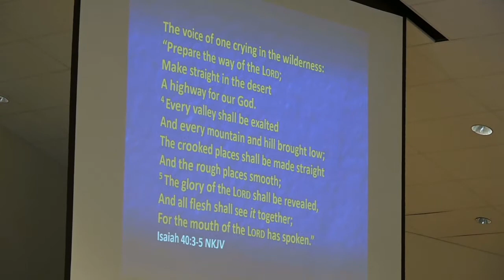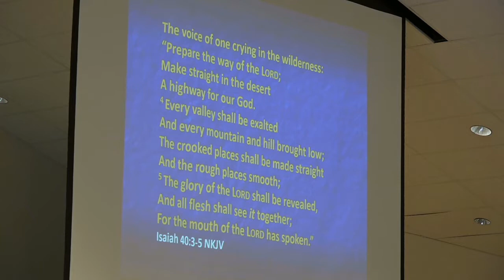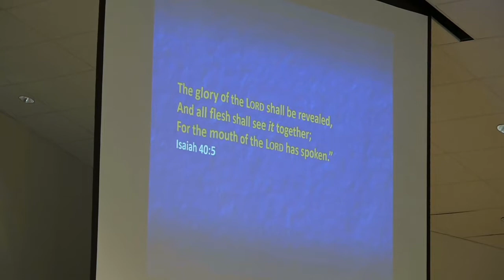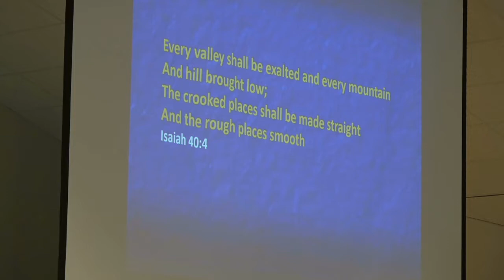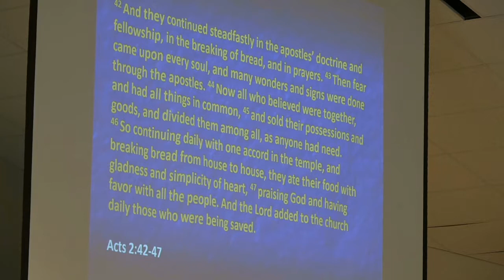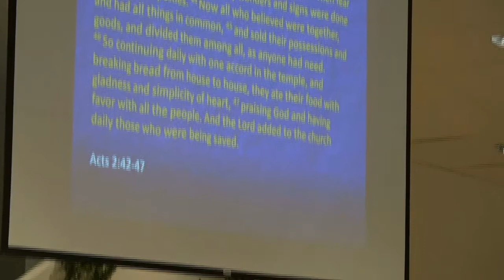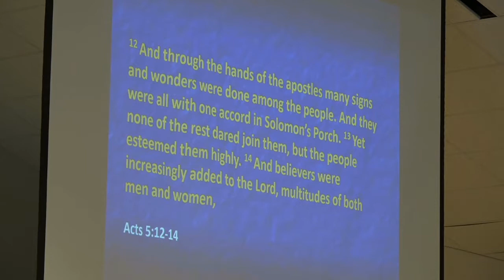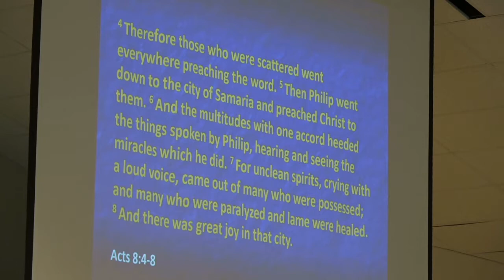2018 06 23 Neal Harden